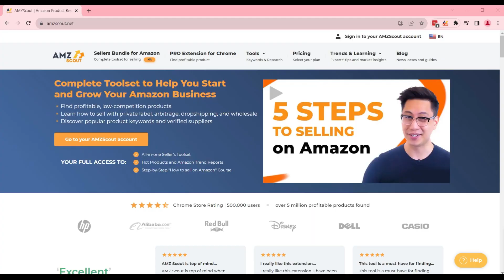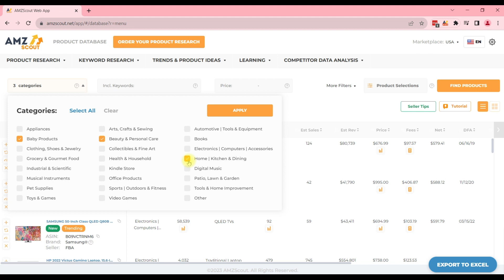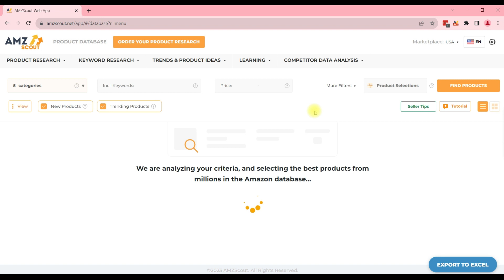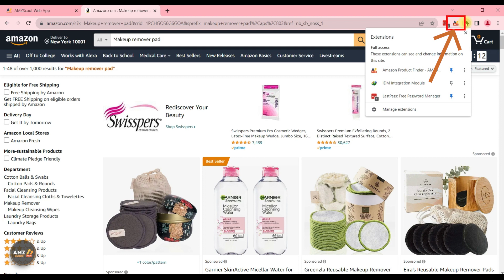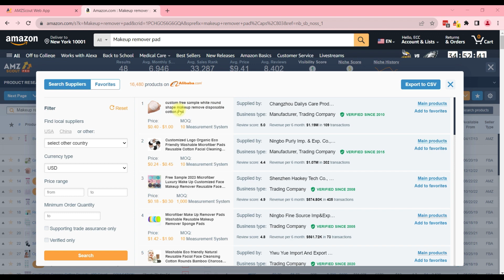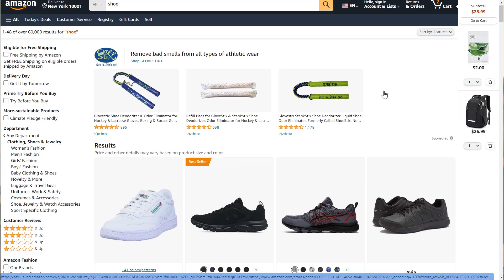Complete Product Research with AMZScout | Best Way to Validate Winning Products for Beginners 2024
Opening an Amazon store is never easy. particularly when you are considering what to sell. On Amazon, there are more than 300 million products. Additionally, if you don't conduct adequate product research, you sail blindly across new waters. Your time, money, and effort are at stake in a project that may not have much of a chance of succeeding.

In this video, we have shown how you can do product research and come up with potential product ideas with the AMZScout tool. It’s almost a complete tool for any Amazon seller. From product research to analyzing market data, demand trends, and competition, you can do everything with this tool. You will know how to find top selling and top trending products and sell them on Amazon.

If you require any additional assistance, please comment in the comment section, and we will get back to you with the proper solution.

Produced by: Ecomclips
Video Editor: Rezowanul Hoque
Production Team: Mortuza Tasnim, Nizam Uddin & Sakibul Islam
Presenter: Sakhawat Rahman
Content: Sazzad Hossain
Supervised by: Mehedi Hasan
Camera: Sakibul Islam, Zunaid Zaohar

Timestamps:

intro - 00:00
How AMZ Scout works - 00:49
Conclusion - 05:03
Outro - 05:26